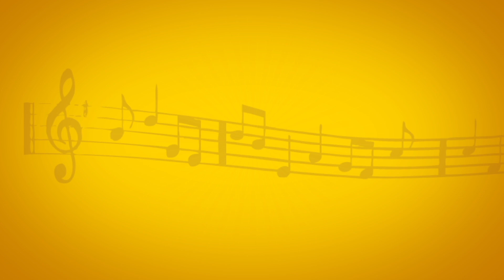VRUTI - A Global Online Musical Contest | Actor Sukumaran Sairam giving insights | VIKKU TV Promo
Actor & Singer Sukumaran Sairam speaks about VRUTI.

VRUTI - Voice . Record . Upload . Thirai . Isai

This contest has been conceived exclusively for music aspirants to explore their talent during this pandemic situation.

VRUTI feels immensely happy to create this rare and golden opportunity to the contestants to meet and enjoy the musical experience with our legendary judges and much more during this exclusive journey with VRUTI.  You can catch all the action straight from the comfort of your couch.

Click here to register with VRUTI